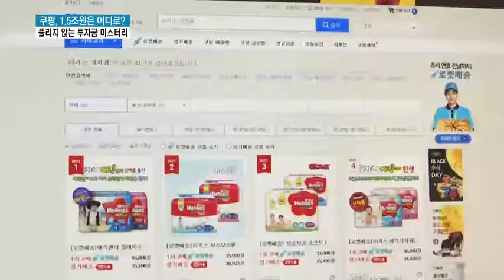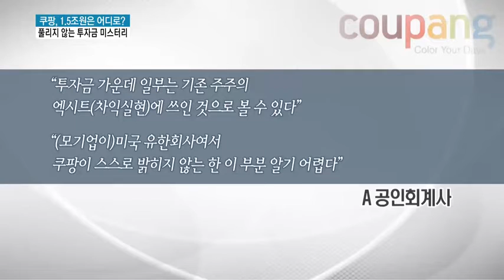쿠팡, 1.5조원은 어디로? 풀리지 않는 투자금 미스터리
03/30 MTN 투데이

쿠팡이 지난해 무려 1조원이 넘는 투자금을 유치해 화제가 됐는데요. 하지만 국내법인의 자본금은 9억원 증가하는 데 그쳤습니다. 그 많은 투자금은 다 어디로 갔는지 쿠팡의 악화된 재무구조가 개선될 수 있을지 의문이 제기되고 있습니다. 이대호 기자가 취재했습니다.